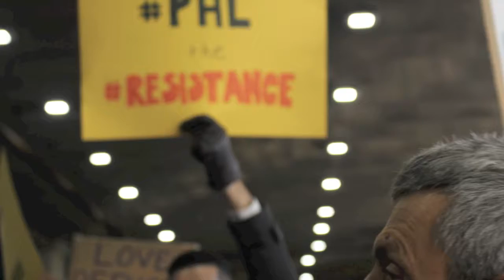Philadelphia A Sanctuary City 2/20/2017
Councilwoman Helen Gym speaks on her fight to keep all people in Philadelphia safe from unjust laws that violate our human rights.